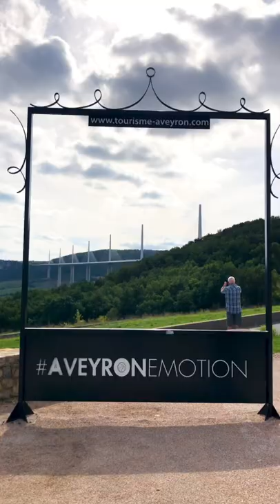The tallest bridge IN THE WORLD!!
Viaduc de Millau - France Millau. The tallest bridge in the world.